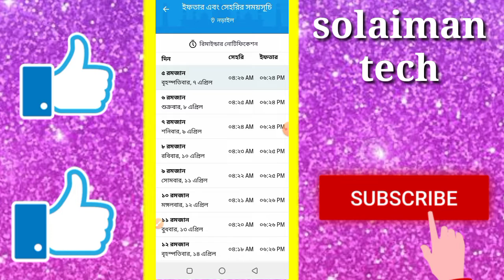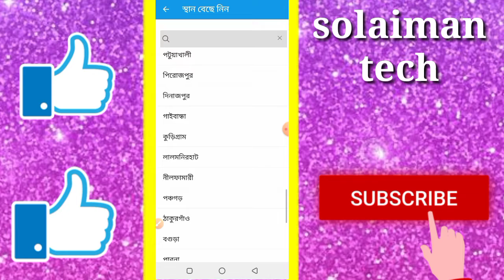আজকের ইফতার।।আজকের ইফতারের সময়সূচি।পাঁচ রমজান ইফতার সময়।5রমজান ইফতার সময়সূচী ক্যালেন্ডার।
আজ পাঁচ রমজান ইফতারের সময়সূচি আজকের ইফতারের সময়সূচি 2022